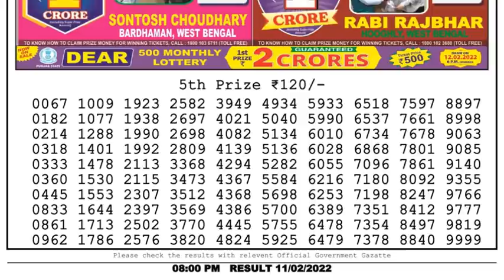Nagaland Lottery Sambad Result | Dear Lottery